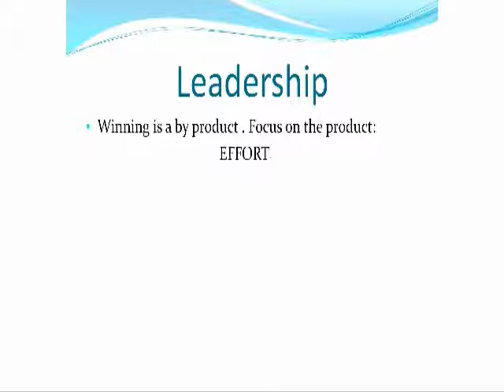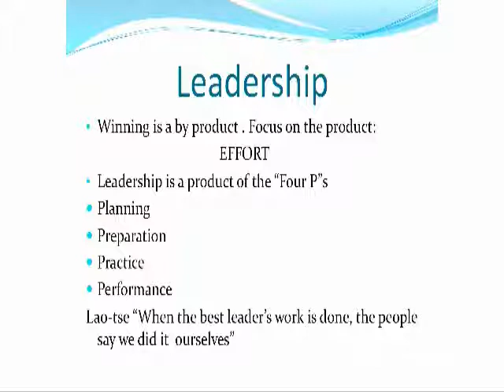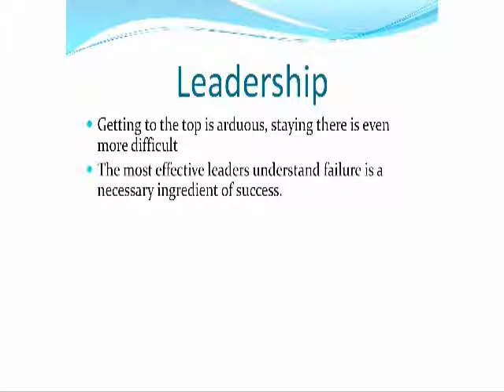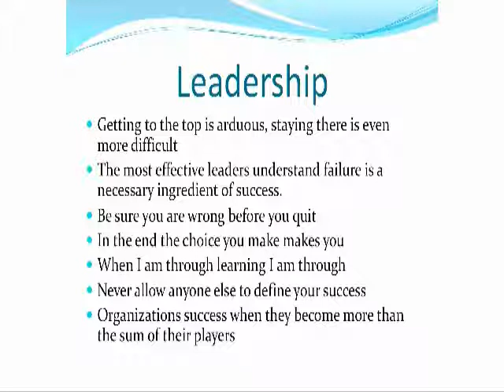Part 1 - Business Leadership by Rhi-markable Rhiannon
Insights from Action Business Coach  Rhiannon Rees. Rhiannon helps to achieve lasting change in your business and life through the implementation of both cognitive and behavioural change within a structured plan.